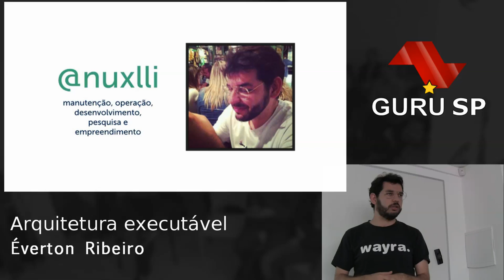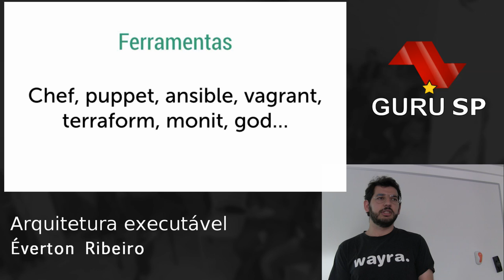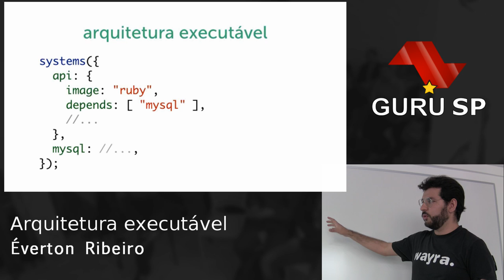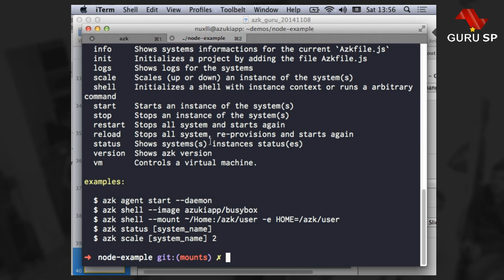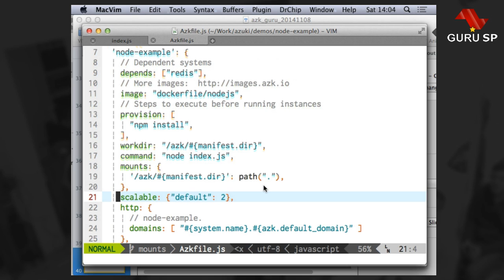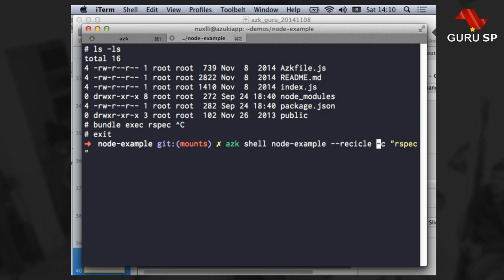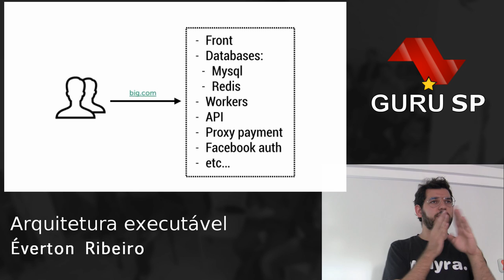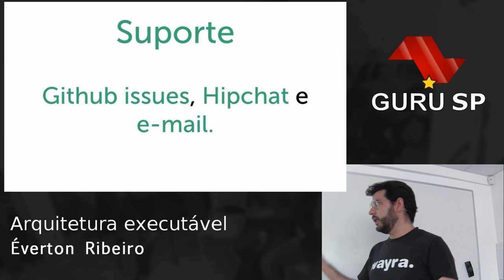Arquitetura executável por Éverton Ribeiro